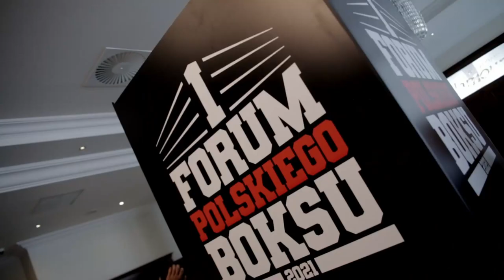I Forum Polskiego Boksu - przywitanie uczestników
I Forum Polskiego Boksu z udziałem medalistów MMŚ i sław pięściarstwa w Kielcach
Od dzisiaj w Kielcach rusza inauguracja ciekawego projektu. Sławy pięściarstwa olimpijskiego i zawodowego oraz medaliści Młodzieżowych Mistrzostw Świata wezmą udział w dniach 9-10 czerwca w I Forum Polskiego Boksu, które odbędzie się w Kielcach. Patronat nad wydarzeniem objęła Anna Krupka, Sekretarz Stanu w Ministerstwie Kultury, Dziedzictwa Narodowego i Sportu.
Władze i przedstawiciele Polskiego Związku Bokserskiego, kierowanego przez Prezesa Grzegorz Nowaczek, przygotowali kolejną ważną inicjatywę mają na celu popularyzację pięściarstwa. W ramach V Ogólnopolskiego Dnia Boksu Olimpijskiego odbędzie się m.in. Gala Mistrzów, oficjalny otwarty trening, konferencja prasowa PZB z udziałem Dyrektora TVP Sport Marka Szkolnikowskiego.
W Kielcach ponownie pojawią się polscy medaliści Młodzieżowych MŚ, którzy kilka tygodni temu w tamtejszej Hali Legionów stanęli na podium. Srebro zdobyli Natalia Kuczewska (48 kg), Barbara Marcinkowska (69 kg) i Jakub Straszewski (91 kg), a brąz Karolina Ampulska (54 kg), Wiktoria Tereszczak (64 kg), Daria Parada (75 kg), Martyna Jancelewicz (81 kg) i Oliwia Toborek (+81 kg).
Zaplanowane są również m.in. panele i ogólnopolskie forum dyskusyjne PZB oraz szkolenia dla trenerów i sędziów.